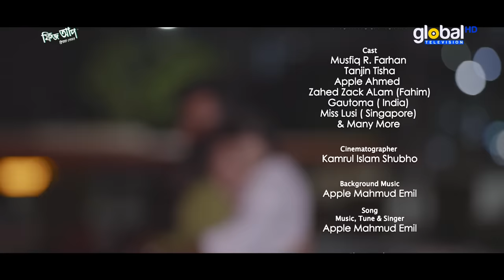New Natok2023 | Tomari Opekkhay | তোমারই অপেক্ষায় | Musfiq R Farhan,Tanjin Tisha | Global TV Online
You are watching New Bangla Natok: Tomari Opekhhay | তোমারই অপেক্ষায়

Cast : Musfiq R. Farhan, Tanjin Tisha, Apple Ahmed, Zahed Zack Alam, Gautoma, Miss Lusi & Other's
Story & Direction: Mahmud Mahin